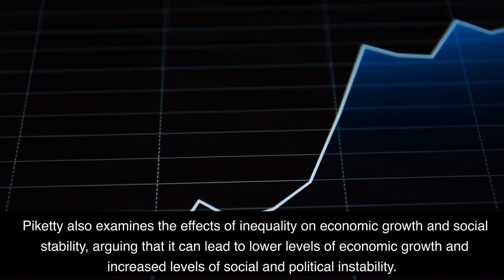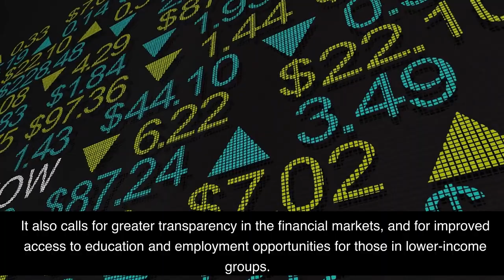Capital in the Twenty-First Century by Thomas Piketty Book Summary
I love coffee! In this video, I'm giving you a 2 minute summary of the book "Capital in the Twenty-First Century" by Thomas Piketty. This book is an analysis of the long-term dynamics of wealth and income inequality. Piketty argues that the rate of capital return in developed countries is greater than the rate of economic growth and that this will cause wealth inequality to increase in the future. He recommends a global system of progressive wealth taxes to help reduce inequality and create a more equal society. Check out this video to learn more about this important and influential book!